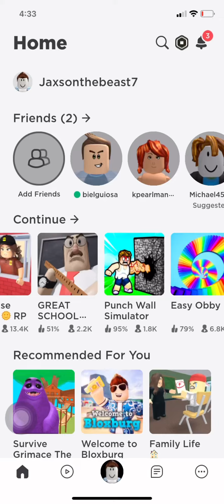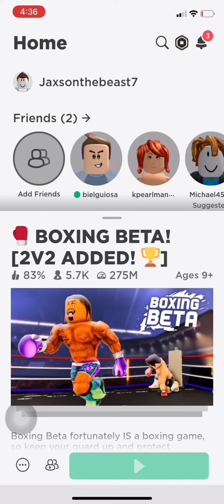Roblox boxing part 1